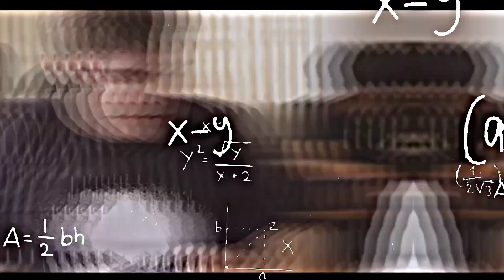BOARD EXAM - EXAM EDIT | Board's ExamStatus | Exam Status Edit | NOS ON